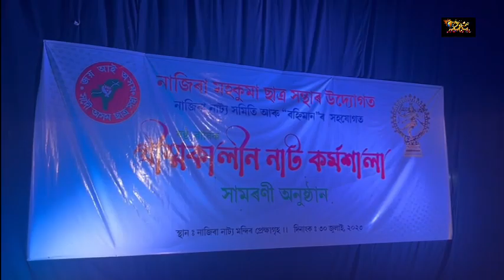নাজিৰা মহকুমা ছাত্ৰ সন্থাৰ উদ্যোগত আৰু বহ্নিমানৰ সহযোগৰ গ্ৰীষ্মকালীন নাট্যশালাৰ সফল সামৰণি।